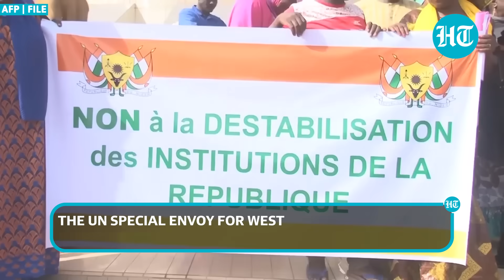France Evacuates Citizens From Niger After Pro-Putin Protests At Embassy; U.S. Monitors Closely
France and other western nations like Spain and Italy have started evacuating their citizens as Niger crisis worsens. Over 1,000 nationals from several European countries are being asked to return following attack on French embassy on Sunday, where protesters waved Russian flags and raised slogans like "Long Live Putin and Down With France." Emmanuel Macron fears attacks on French nationals in the African nation. This comes as three other West African nations announced their backing for the military coup in Niger. Watch for more details.